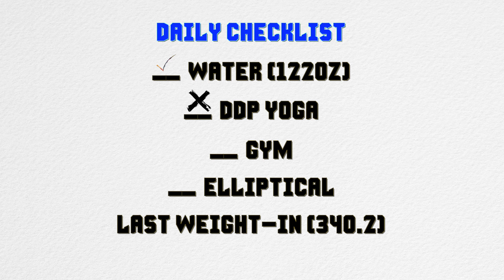They call me flipper